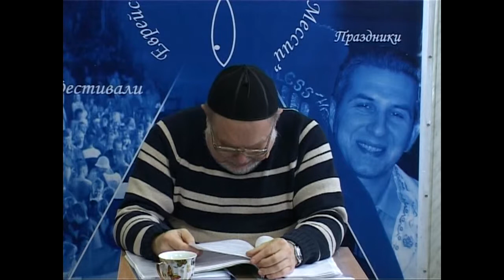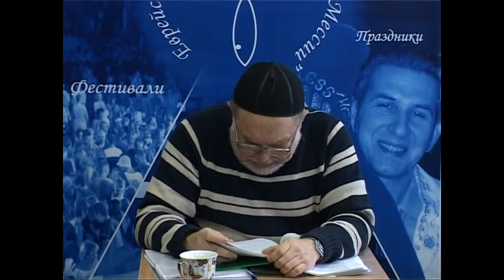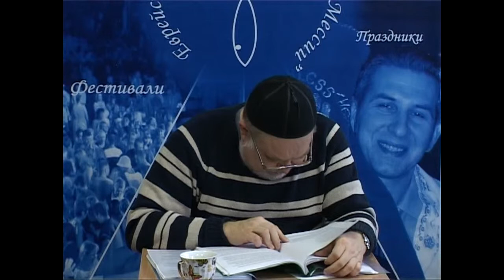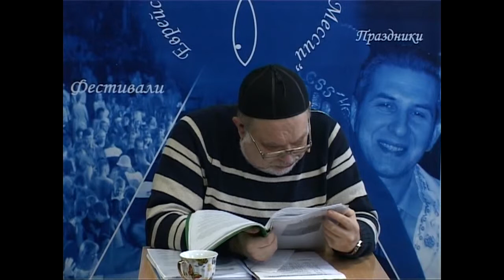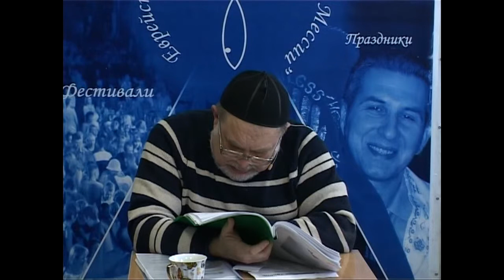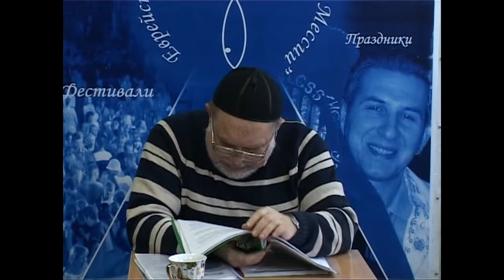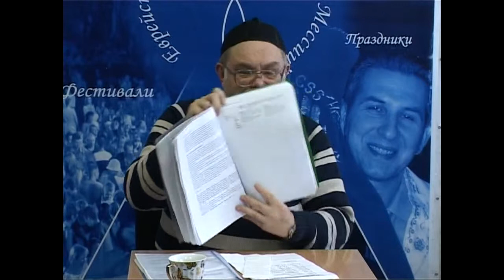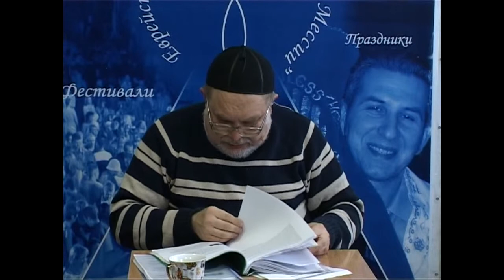МЕБИ Валерий Дема "Еврейская история и культура" Урок 12